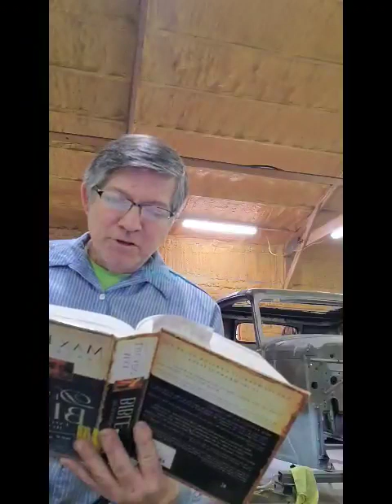3/24 Daily Devotional - with Rick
A brief encouragement from one of our shepherds, Rick Hipp.